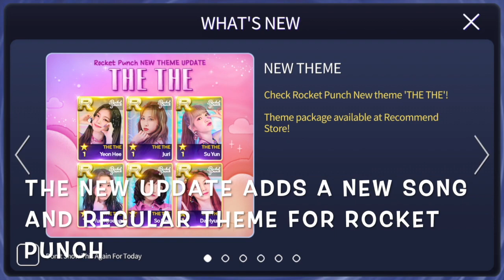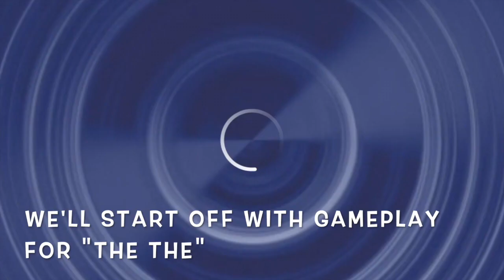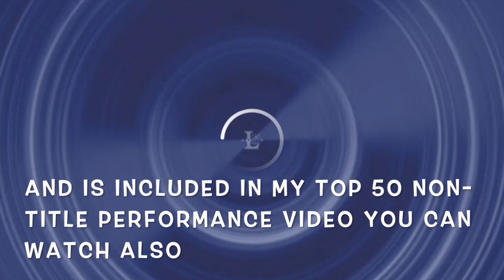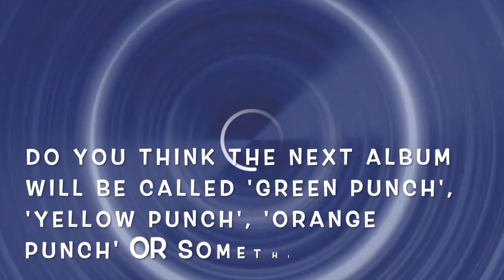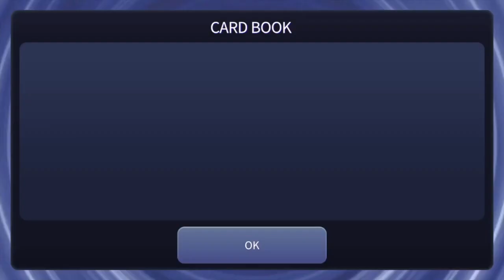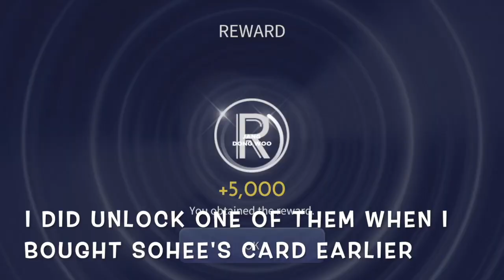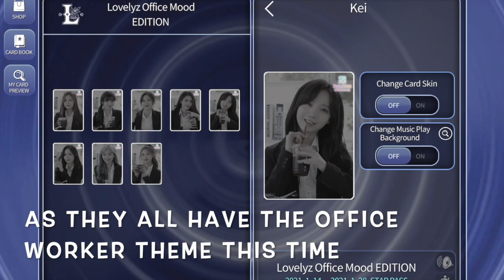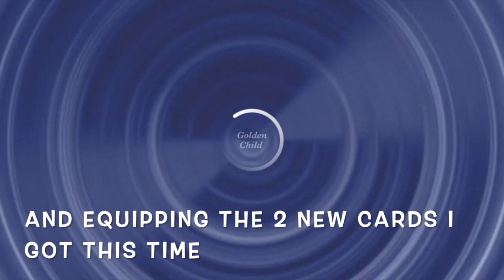LET'S PLAY! (SuperStar WOOLLIM) ROCKET PUNCH THE THE Gameplay. First Attempt All Modes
Let's play some games featuring KPOP girl groups. This episode features this week's update from SuperStar WOOLLIM. We have a new song and theme for ROCKET PUNCH's song THE THE. I'll attempt all game modes for the first time, then check out the new store offers and go through the new event. Plus take a quick look at the NEW LIVE THEME for LOVELYZ.